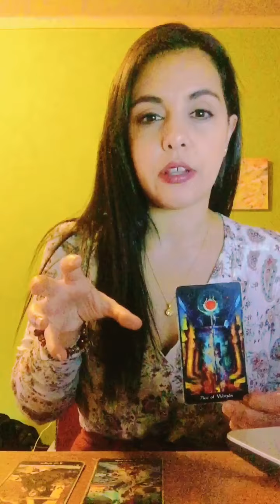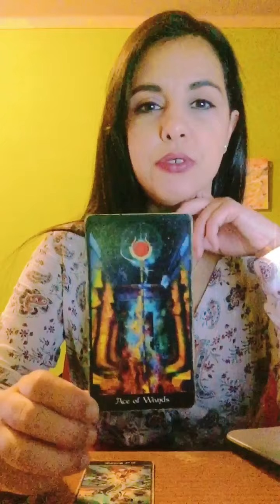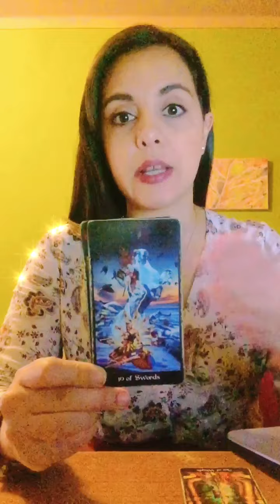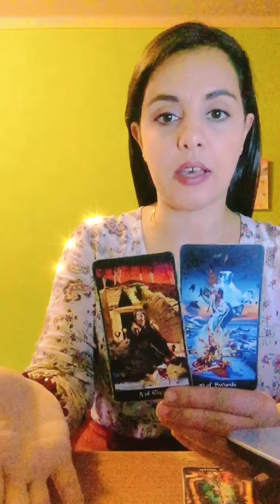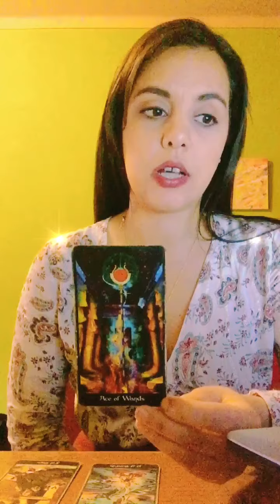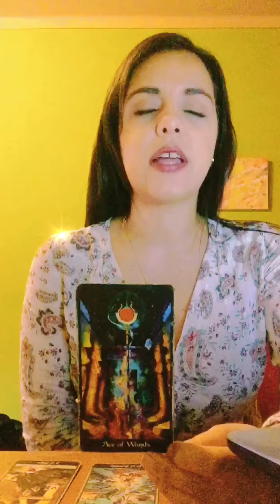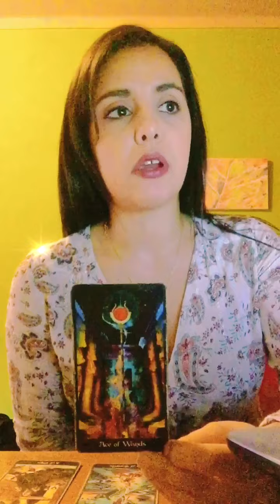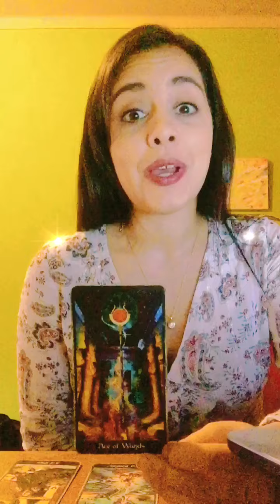Taurus - Changing The Narrative ♦️ Mid May Tarot Vision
May It Be A Marvelous Mid May  !

Check Out SoulVision Monthly Sales Offer  :

Available to purchase all month :
Inspired In Passionate Aries Season :

25 € - Treasure Map ! -  Inspired In Taurus Abundant Season this reading directs you in the path of finding your hidden potentials , treasures , gifts , talents, tools  to access the level of prosperity you desire = deserve.
It helps us become aware of our sense of value and how to use this preciousness in our journey of greatness and stability .